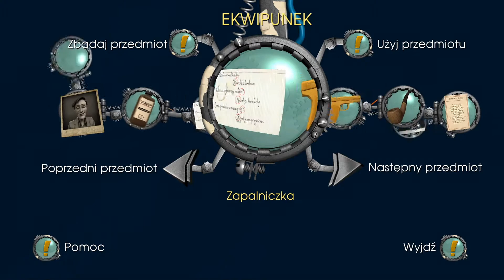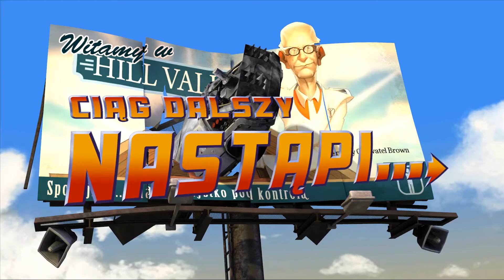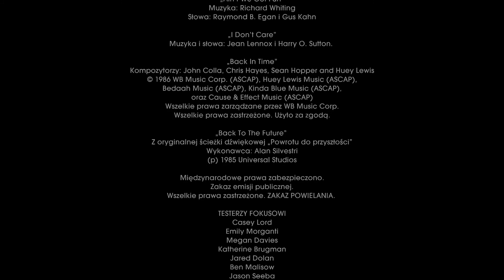Kid złapany! BACK TO THE FUTURE: THE GAME (#12)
💶WSPARCIE PRZEZ DOTACJE:
Za każdą złotówkę wysłaną podczas streama serdecznie dziekuję, wspierasz tym samym rozwój mojego kanału :)

👨‍👦‍👦 CHCESZ ZE MNĄ ZAGRAĆ ? SUPER ! DODAJ MNIE DO ZNAJOMYCH !
BATTLENET - BATTLETAG: Sypher#21810
STEAM: Sypher GC
XBOX - sph210
PSN - Sphr87

☠️REGULAMIN CZATU
☠️Bana można otrzymać za: ­
🏴‍ wkurzanie mnie lub moderatorów
🏴‍ pisanie "dawaj kod !", "X likeów daj kod" itp. "mute" lub ban w zależności jaki dzień mają modzi.
🏴‍ wulgaryzmy
🏴‍ obrażanie mnie lub innych z chatu
🏴‍ brak kultury
🏴‍ pisanie CAPSem
🏴‍ spam
🏴‍ reklamę innych kanałów/stron - chyba że sam pozwolę
🏴‍ proszenie o moda
🏴‍ spoilerowanie gier

💻SPRZĘT:
🖥️Laptop MSI GT83 Titan 8RF
🖥️Konsole: PS1/ PS2/ PS3/ PS4/ X360/ XONE/ SWITCH
🖥️Fotel: BRAK